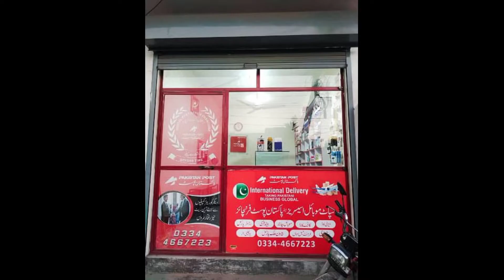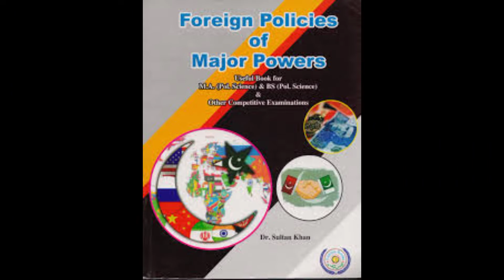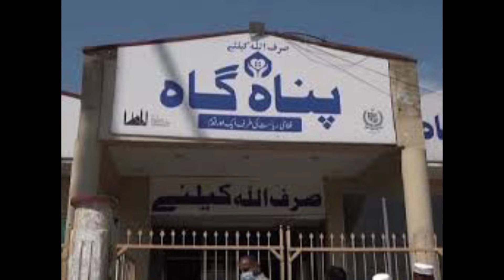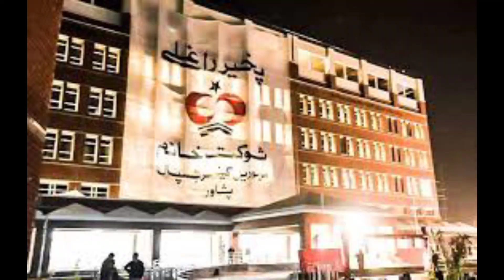Great Imran khan pakistan Hero complete video watch l Great people Great Ideas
About.
 great imran khan pakistan hero complete video watch lGreat people Great Ideas